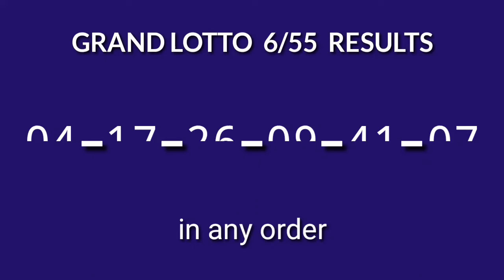6/55 LOTTO RESULT TODAY 9PM DRAW November 23, 2024 Saturday PCSO GRAND LOTTO 6/55 Draw Tonight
Today November 23, 2024 Saturday
PCSO Grand Lotto 6/55 Result Today - 9PM DRAW
Grand Lotto 6/55 9PM Draw Result
Grand Lotto 6/55 result today 9:00 pm draw live
6 digit lottery draw result in the Philippines.
Grand Lotto 6/55 - IN ANY ORDER GAME.

Here is the result for 9pm draw. The game is Grand Lotto 6/55.

#6/55lottoresulttoday grandlottolotto6/55result9pm #6/55Lottopmresult #6/55lottodraw 9pmdrawgrandlotto #6/55lotto9pmdrawresult #6/55lotto9pmdraw

PCSO Grand Lotto 6/55 Lotto Draw Result Today